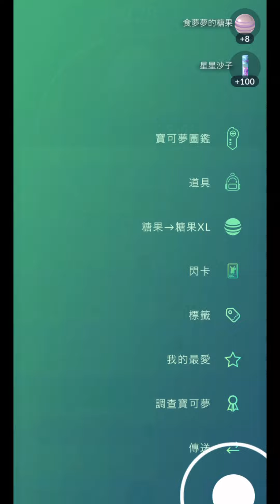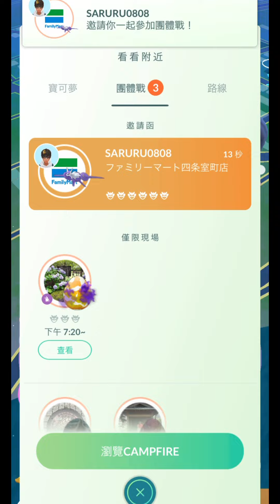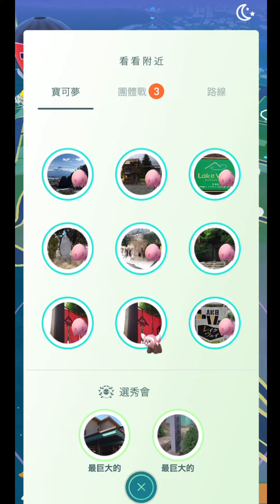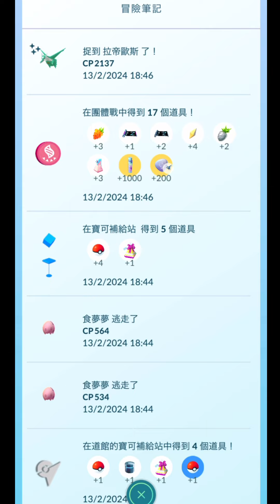食夢夢聚焦時刻 在日本抓到色違拉帝歐斯 聚焦時刻捕捉寶可夢糖果加倍